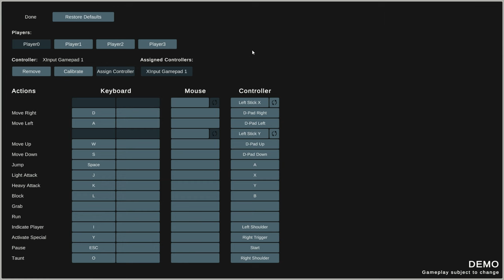G.I. Joe Wrath of Cobra Brings The Nostalgia, But Is It Worth Playing?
Jump into the nostalgic world of "GI Joe Wrath of Cobra," a retro beat 'em up game packed with familiar faces, classic action, and a ton of GI Joe goodness! In this review, we dive deep into the gameplay, characters, and iconic Cobra villains like the Baroness and Dr. Mindbender. Whether you grew up watching GI Joe: A Real American Hero or just love retro arcade games, this game is bound to hit those nostalgia buttons. We'll cover everything from the demo gameplay, the smooth beat 'em up mechanics, to how it compares to other retro-inspired games like Teenage Mutant Ninja Turtles: Shredder's Revenge. If you're a GI Joe fan or a classic gamer, this review is for you!

Amazon (US) Storefront
Amazon (Canada) Storefront

Amazon Wishlist: